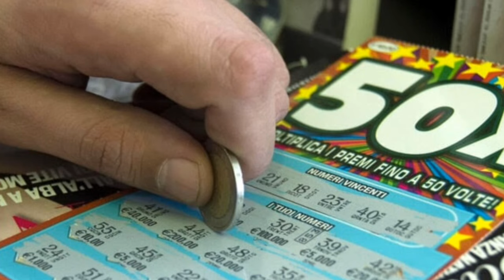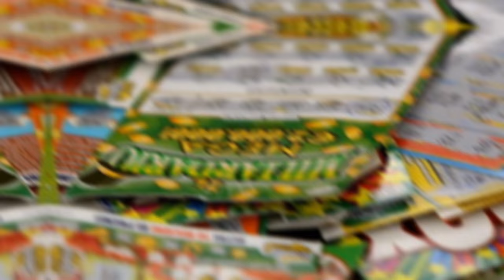Perde 300€ al gratta e vinci, esce fuori di testa e morde il tabaccaio: “É colpa tua se...”